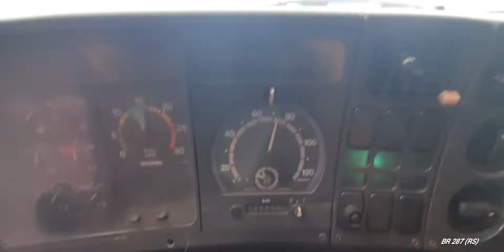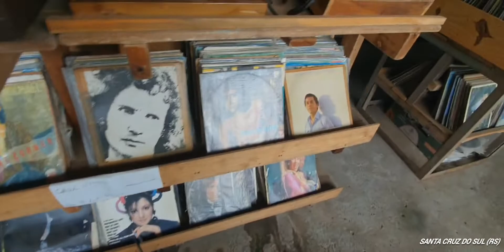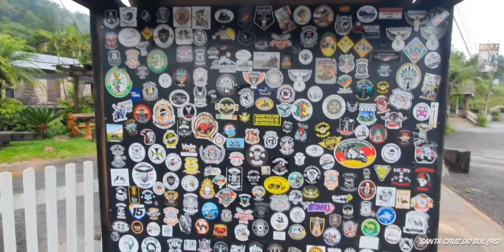Lugar bonito em Santa Cruz do Sul(RS), a cada viagem uma aventura diferente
Ponte interditada, tivemos que trocar de rota, passamos por um lugar lindo.